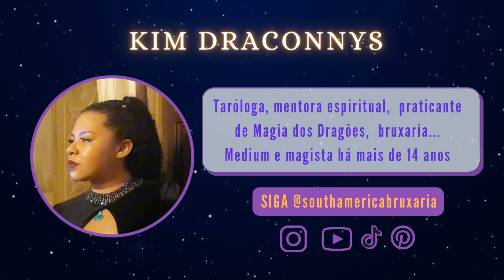Cuidado! - Os ingredientes mágicos mais perigosos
Você pode estar correndo sérios riscos ao utilizar estes ingredientes incorretamente. Neste vídeo eu falo sobre os ingredientes mágicos mais perigosos dentro da bruxaria e espiritualidade.